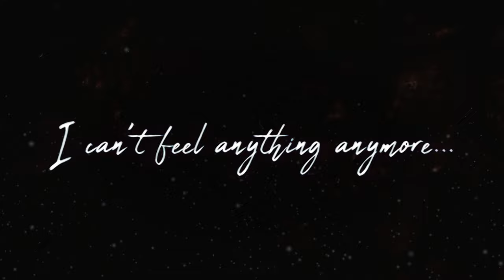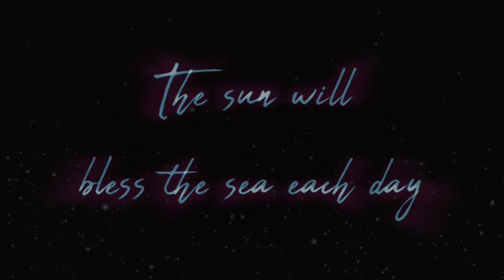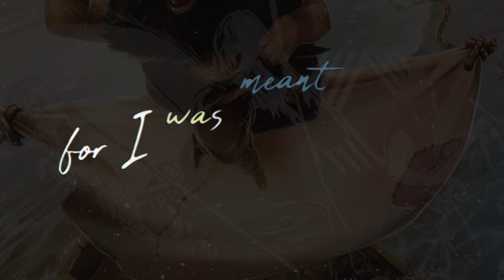Valensorow - Shorestank (Official Lyric Video)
The first single from Valensorow's 3rd album 'Shorestank'

Additional video footage from Watkins Media (@watkins_media_metal)
Artwork by Tristan Tait (@tristan.tait)